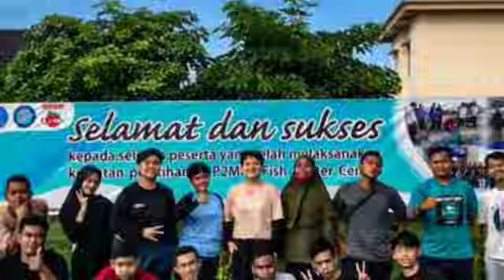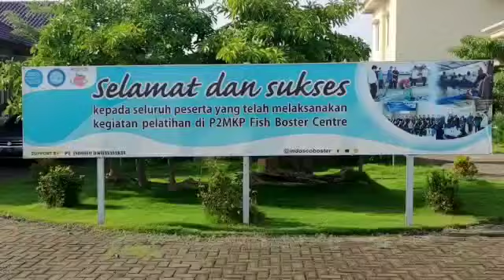BOSTER....BOSTER....BOSTER JAYA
Video dari ADJI 🦐🐟🔬